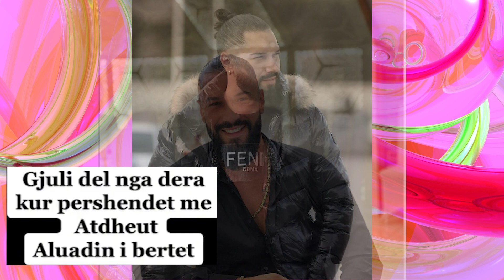Ja kush banor largohet nga BBV? Ja emri...